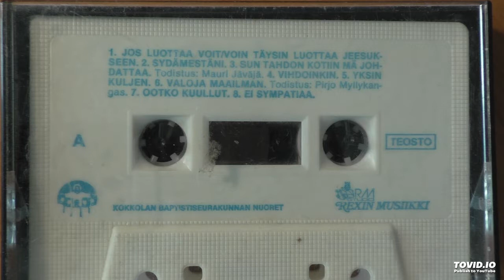Kokkolan Baptistiseurakunnan Nuoret - 04 Vihdoinkin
Kokkolan Baptistiseurakunnan Nuoret - Vihdoinkin
levyltä Kasetti